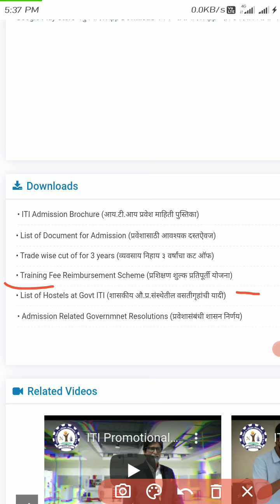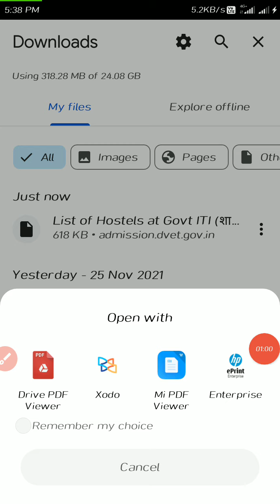iti hostel information | कोणत्या iti ला हॉस्टेल आहे कसे शोधायचे